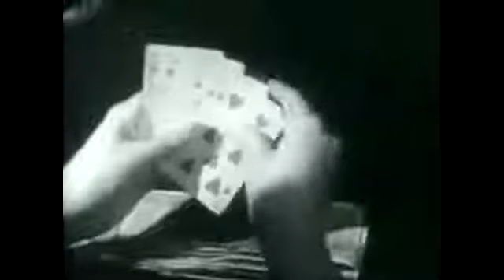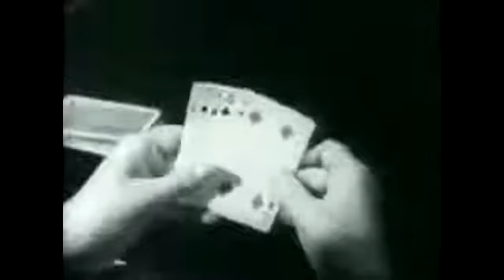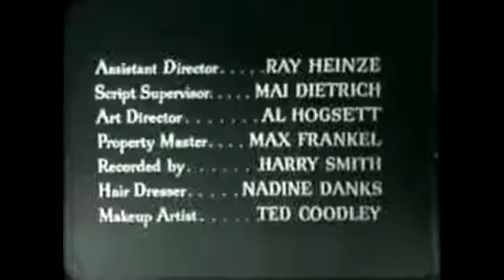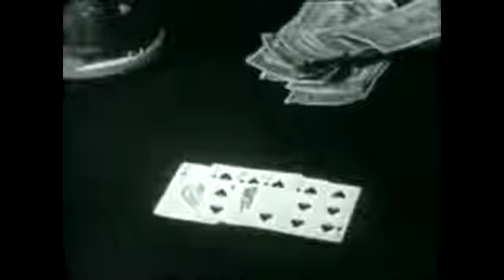The Buckskin Lady Full Movie Western Channel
The Buckskin Lady is a full western movie The plot is Drunken Doc Medley Henry Hull and his daughter Angie Patricia Medina support themselves by Angie39s gambling skills as her father steers.

The Buckskin Lady is a full western movie. The plot is Drunken Doc Medley (Henry Hull) and his daughter Angie (Patricia Medina) support themselves by Angie's. The Buckskin Lady is a full western.

Teenagers ? broke down in a car search for help then discover weird things. A public domain movie. Just remember grandma was a hottie in Her day .batons cheer leading etc. fair play under.

A black Civil War veteran goes in search of murderers when